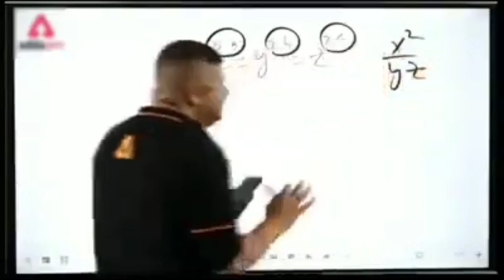How To Get Glaceon , Buzzwole And Tyranitar For Free😍| Pokemon Unite Free Unite Licenses🔥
Hello Dosto!!

Dosto aaj ki is video mai mene apko batya hai ki kya aap logo ko glaceon , buzzwole ya tyranitar pokemons mai se koi sa pokemon free mai dekhne ko mil sakta hai ya nahi ?

My Pokemon Id👇
90CT1AY